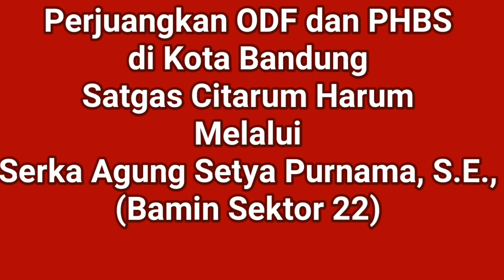Blusukan, Serka Agung Purnama, Demi ODF dan PHBS di Kota Bandung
DNN TV | Blusukan, Serka Agung Purnama, Demi ODF dan PHBS di Kota Bandung

Satgas Citarum Harum Sektor 22, terus perjuangkan perwujudan sungai yang bersih dan sehat.

Hal ini dilakukan melalui karya bakti pembersihan sungai setiap hari oleh anggota satgas di setiap kewilayahan.

Melalui komunikasi sosial door to door kepada masyarakat mensosialisasikan program Citarum Harum.

DNN TV
DNNTV.ID